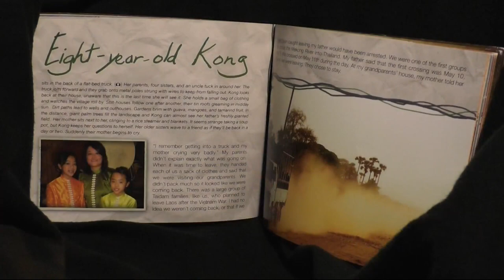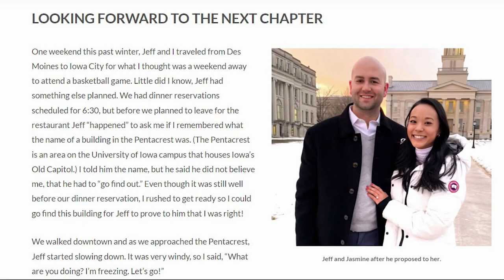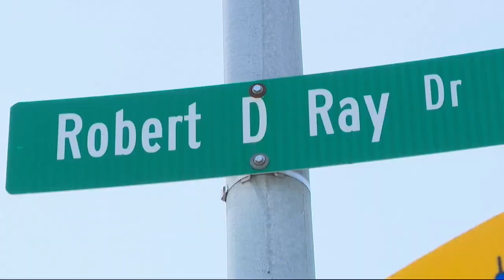Legacy of love: Tai Dam refugee's daughter marrying Robert Ray's grandson